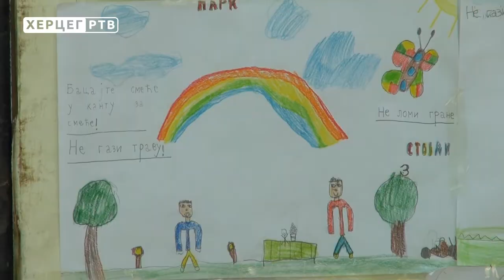U Trebinju po prvi put obilježen Evropski dan parka (24.05.2018.)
Evropski dan parka obilježen je po prvi put i u Trebinju. Bogat i raznovrstan program, priređen je za najmlađe upravo u gradskom parku. Simbolično, na današnji dan , zasađene su i nove sadnice.